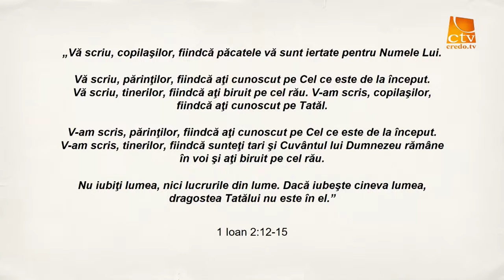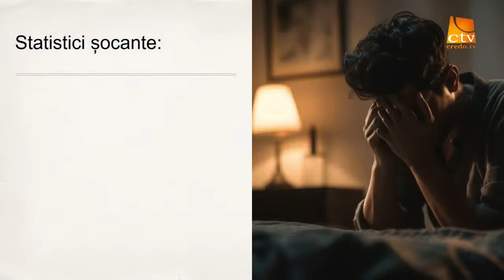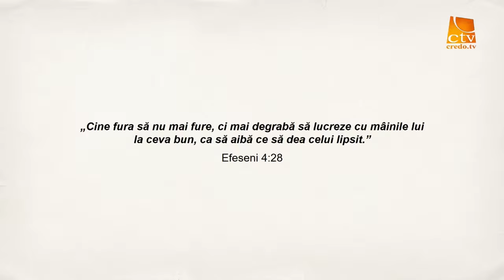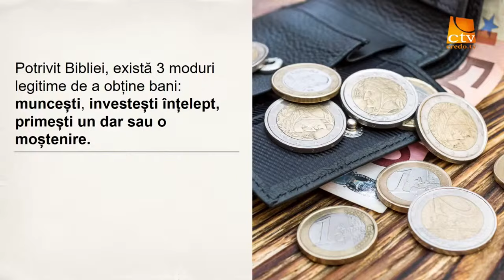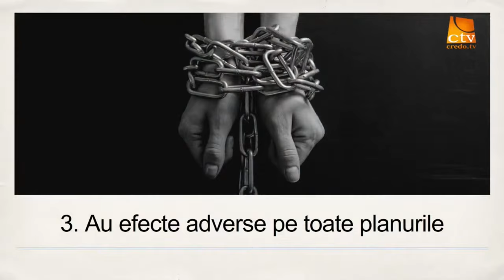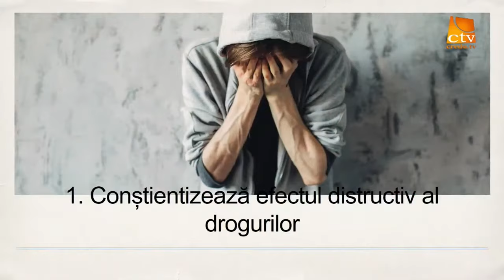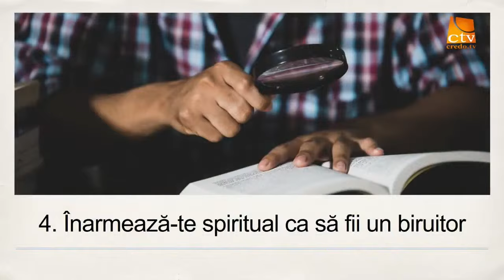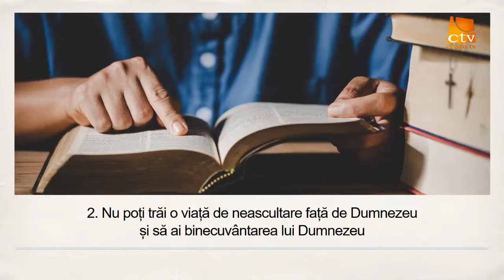Cristi Boariu - Pericolul drogurilor și al jocurilor de noroc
TeraPlast Arena Bistrița - mesaj la Conferința Națională de Tineret, rostit de pastorul Cristi Boariu, în data de 31 mai 2024. Predici pentru vremuri grele